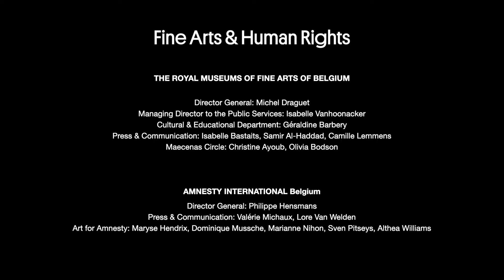Fine Arts and Human Rights : Migration (“Emigrants” by Laermans) (NL)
A conversation about migration and the painting “Emigrants” by Eugène Laermans.
Speakers : Ellen Desmet, professor of Migration Law at Ghent University, Abdel Agabeldour, writer and lawyer and art historian Isabel Vetrmote.